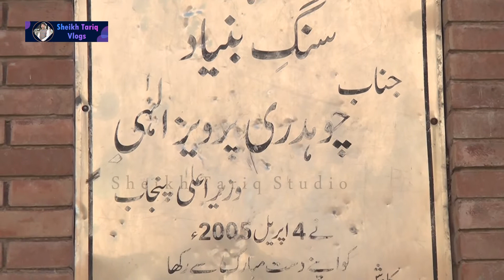VISIT TO SPORT COMPLEX MAi HEER JHANG / VLOGS EPISODE =2 BY SHEIKH TARIQ STUDIO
This is informative video about sport complex mai heer jhang, Some poeple knows place name but not see and visit this place, This video is especially for those poeple who don't know about  this sport complex mai heer jhang.